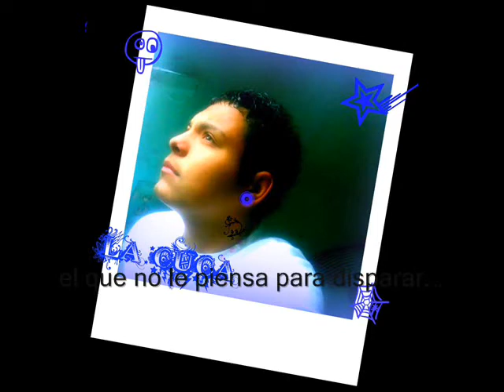Ej el principiante fT MC Fj - yo vengo enpezando.avi (video HD)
los nuevos talentos de matamoros con todo el flow
paguina oficial en facebook